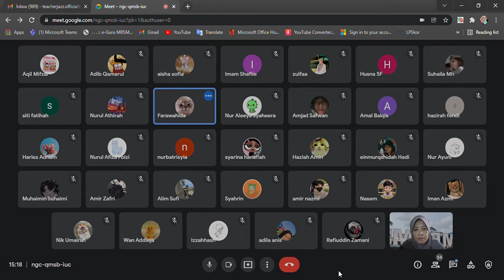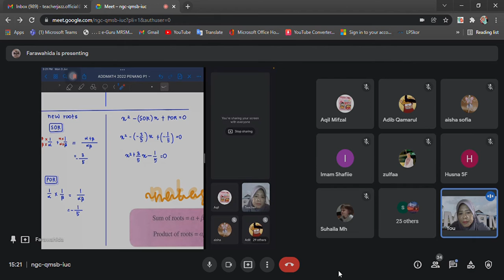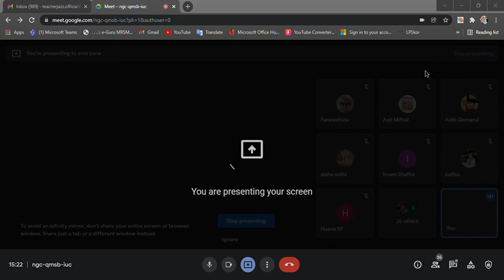Meet – ngc qmsb iuc Google Chrome 2022 01 03 15 15 22